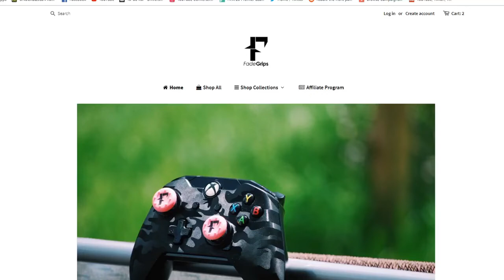PACKING A BANGER SCREAM PACK OPENING!!!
PACKING A BANGER IN THIS PACK OPENING FINALLY

Controller grips and accessories go to